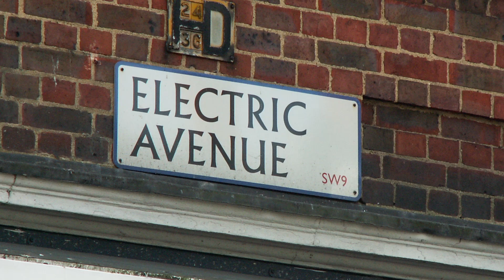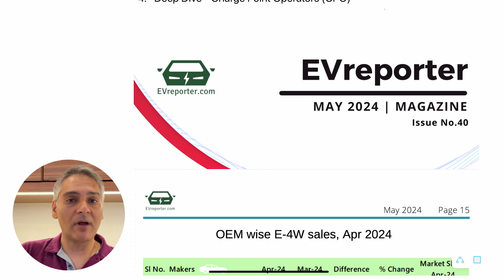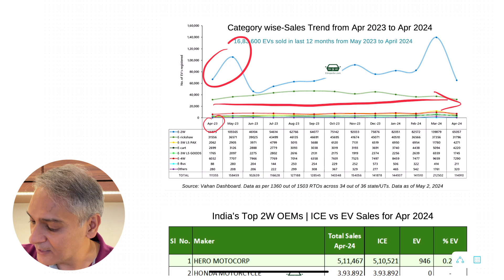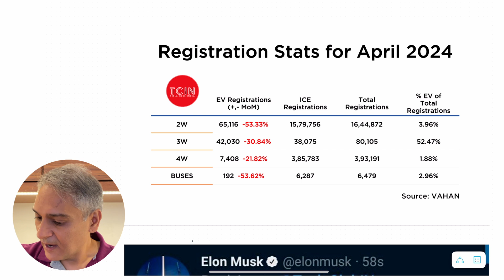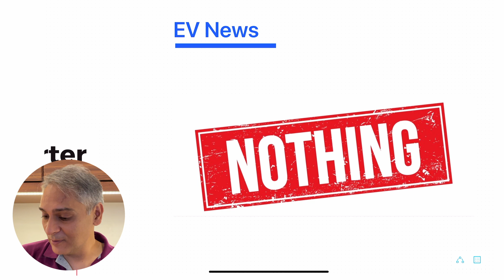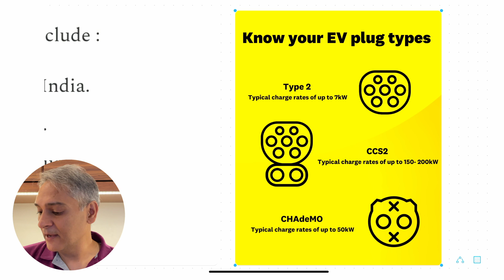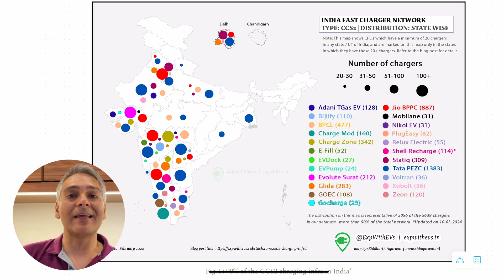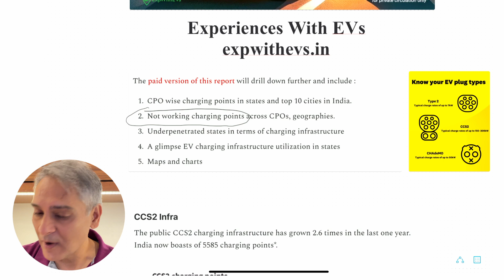Electric Avenue - Ep. 17 (Charge Point Operators)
Episode #17, I cover the following:
0:00 Intro
1:20 April 2024 EV sales
9:18 Recent EV news and launches
10:31 EV Car Spotting - MotoEV
11:40 Deep Dive - India's Charge Point Operators (CPOs)